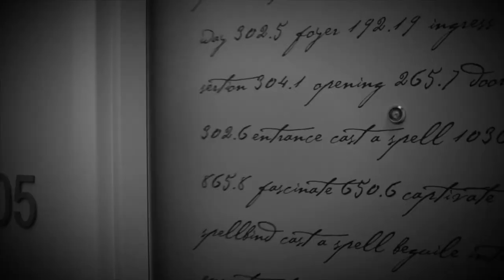Once Upon A Time - Review Temporada 7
Bienvenido a este review de Once Upon A Time en su temporada 7 que esta proxima a estrenarse, en estos videos vlog vamos a compartir que sucede en esta nueva aventura y curiosidades de esta famosa serie